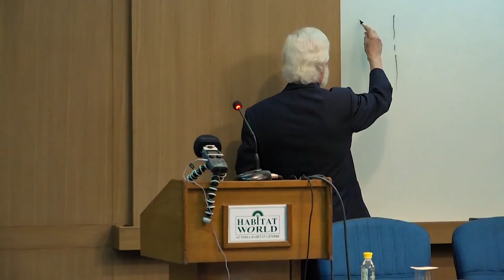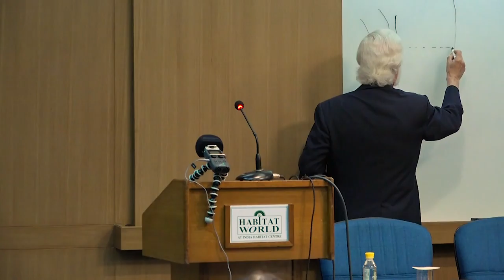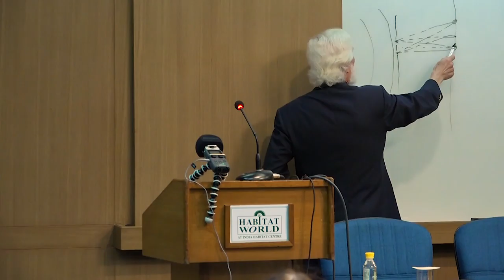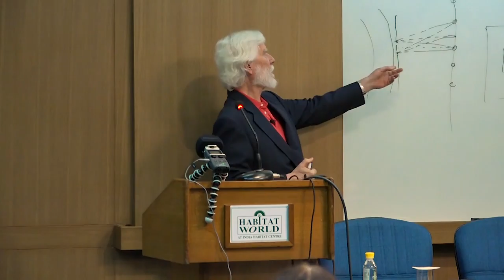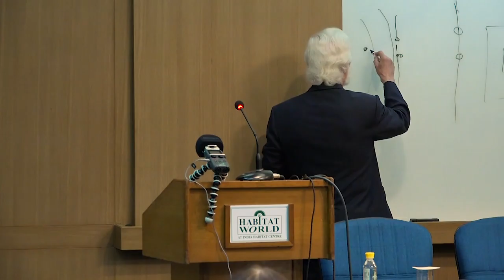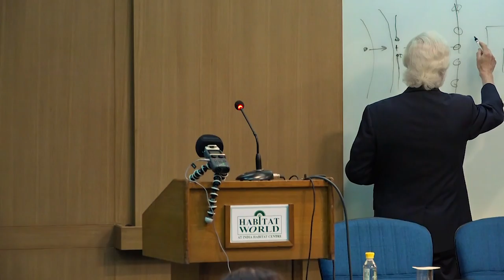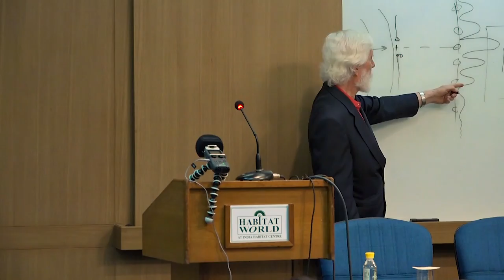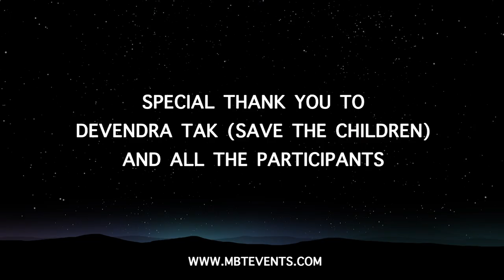Tom Campbell World Tour 2017 New Delhi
This world tour series of videos will include workshops from Auckland, New Zealand, Sydney,
Australia, New Delhi, India, Gurgaon (Gurugram) India, Frankfurt, Germany, and New York, New York.

On behalf of Tom, Pamela, Keith and Donna, thank you all for making our visit to India a memorable experience! Special thanks to Devendra Tak and Save the Children, New Delhi.

Donna and Keith
MBT Events

Intro by Trevor Hamlett. Workshop editing by Keith Warner